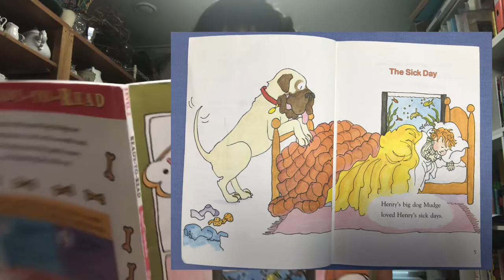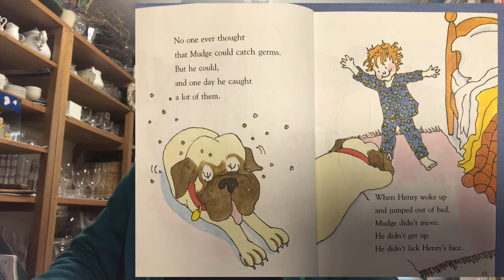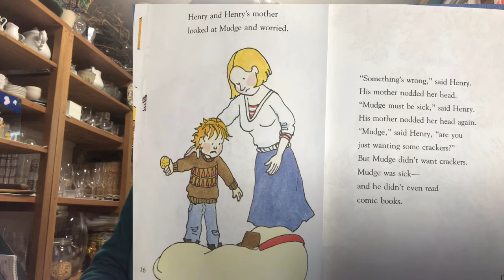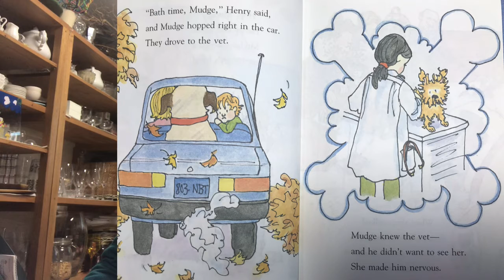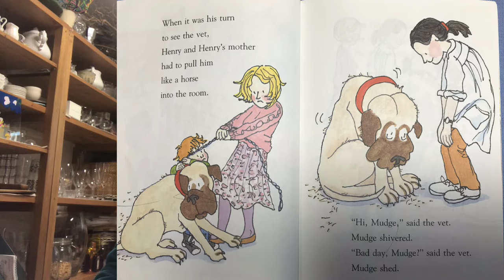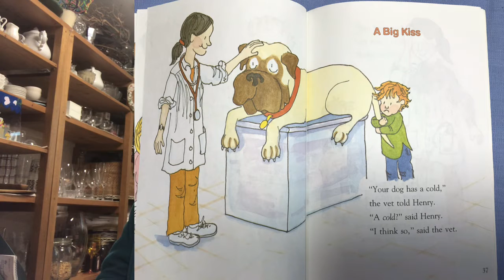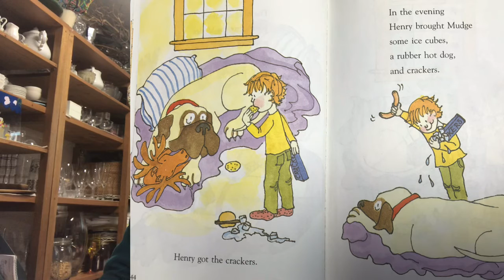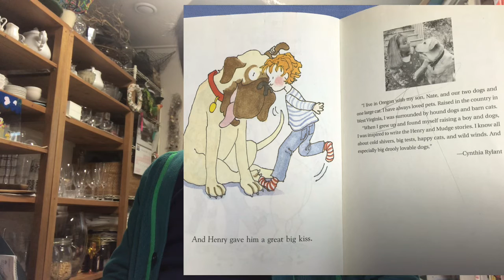Henry and mudge get the cold shivers